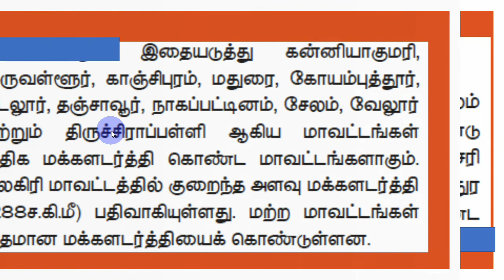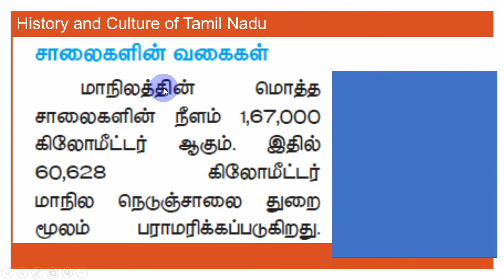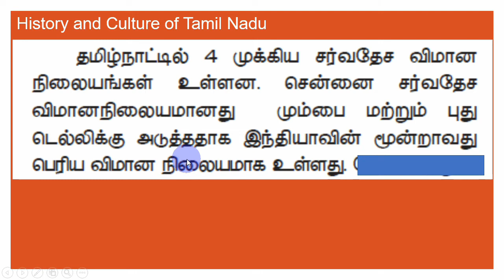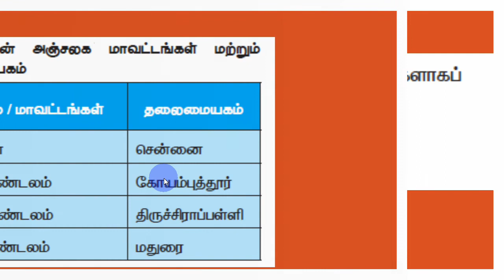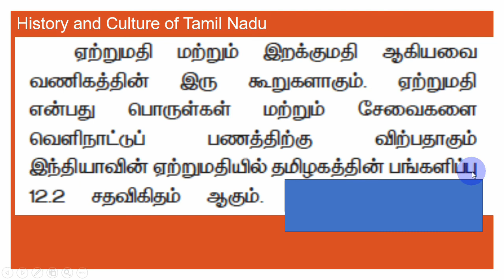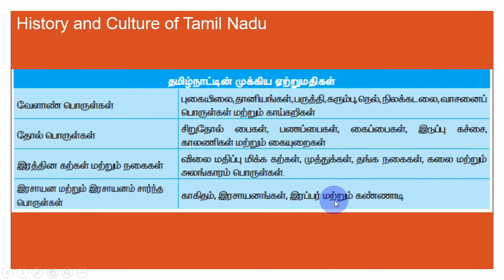68 TET மக்கள் தொகை - தமிழ்நாடு Social Science வரலாறு PAPER II SRTSTUDYCIRCLEGROUPதமிழில்History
மக்கள் தொகை - தமிழ்நாடு For Social Science Teacher
makkal thogai population tamilnadu
thagaval tholilnutpam
67 TET தகவல் தொழில்நுட்பம் Social Science வரலாறு PAPER II SRTSTUDYCIRCLEGROUPதமிழில்History
66 TET தமிழ் நாட்டின் கனிம வளங்கள் Social Science வரலாறு PAPER II SRTSTUDYCIRCLEGROUPதமிழில்History
65 TET தமிழ்நாட்டின் நீர் வளங்கள் Social Science வரலாறு PAPER II SRTSTUDYCIRCLEGROUPதமிழில்History
64 TETதமிழ்நாடு மானுடப்புவியியல் Social Science வரலாறு PAPER II SRTSTUDYCIRCLEGROUPதமிழில்History
tamilnaadu maanudappuviyiyal
தமிழ்நாட்டின் மண் வகைகள் காடுகள்
tamilnadu manvagaigal kaadugal
காலநிலை - குளிர் காலம்-கோடைகாலம்-தென்மேற்கு பருவக்காற்று காலம்-வடகிழக்கு பருவகாற்று காலம்
kaalanilai kulirkaalam kodaikaalam thenmertkuparuvakaatrukkaalam vadakilakkuparuvakaatrukkaalaam
தமிழ்நாடு - சமவெளிகள் - கடற்கரைகள் - ஆறுகள் - நீர் வீழ்ச்சிகள்
tamilnadu samaveligal kadartkaraigal aarugal neerveelchigal
கிழக்கு தொடர்ச்சி மலை - ஜவ்வாது மலை - கல்வராயன் மலை - சேர்வராயன் மலை - கொல்லி மலை - பச்சை மலை -  பீடபூமிகள்
kilakku thodartchi malai javvathu malai kalvaraayan malai servarayan malai kolli malai pachai malai peedaboomigal
தமிழ்நாடு - இயற்கைப் பிரிவுகள் அமைவிடம் பரப்பளவு எல்லைகளும் அதன் அண்டை மாநிலங்களும் அரசியல் பிரிவு இயற்கை அமைப்பு மேற்கு தொடர்ச்சி மலை நீலகிரி மலை ஆனை மலை பழனி மலை ஏழக்காய் மழை வருச நாடு ஆண்டிப்பட்டி மலிக்குன்றுகள் பொதிகை மலை
For Social Science Teacher  Social Science 58 TET GK தமிழ்நாடு முக்கியமானவை Social ScienceTNTETவரலாறு PAPERII SRTSTUDYCIRCLEGROUPதமிழில்History
tamilnadu iyarkkai pirivugal amaividam parappalavu ellaigalum athan andai maaninangalum arasiyal pirivu iyarkkai amaippu metku thodarthi malai neelagiri malai aanai malai palani malai eelakkaai malai varusanaadu aandippatti malikkundrugal pothigai malai

SRT STUDY CIRCLE GROUP தமிழில்

In the Notification it is mentioned that the questions in the TNTET
Paper II will be based on the topics of the prescribed syllabus of the State
for Classes VI to VIII with their difficulty level as well as linkages up to the
Higher Secondary Stage. Now Teachers Recruitment Board releases the
detailed syllabus for Paper II (Classes 6 – 8).

ஆறாம் வகுப்பு
ஏழாம் வகுப்பு
எட்டாம் வகுப்பு
ஒன்பதாம் வகுப்பு
பத்தாம் வகுப்பு
Social Science
Class: VI
Subject: GEOGRAPHY Class: VI
Subject: CIVICS Class: VI
Subject: ECONOMICS Class: VI
Syllabus
VII – History
STD – 8 SOCIAL SCIENCE
HISTORY
GEOGRAPHY
CIVICS
ECONOMICS

IV. b) Social Science ( Classes 6 - 8 )
SYLLABUS
Paper I

Paper II